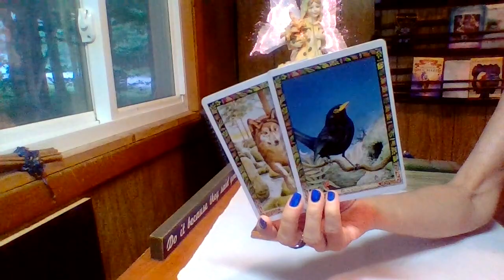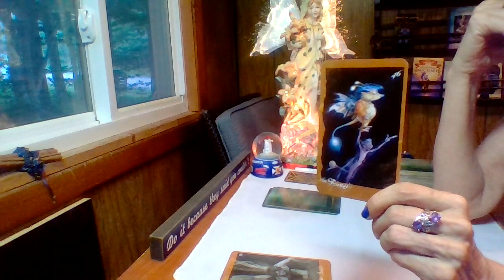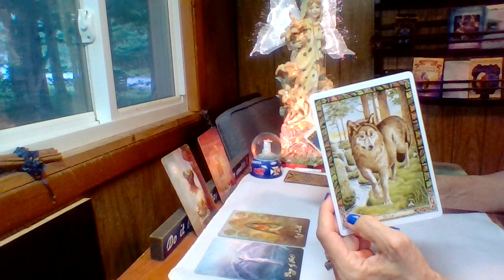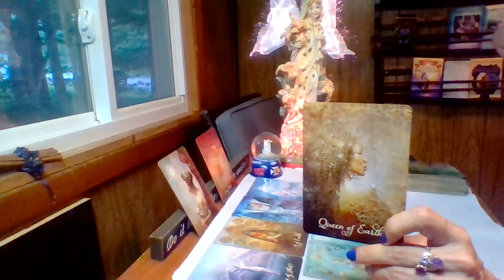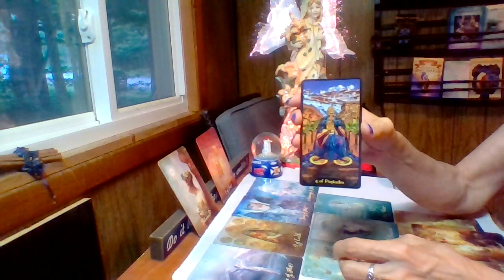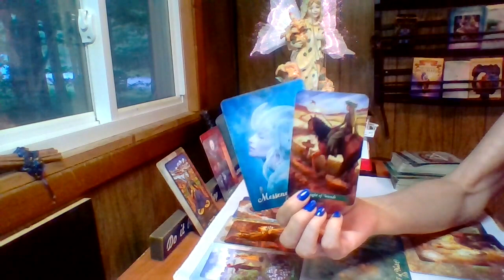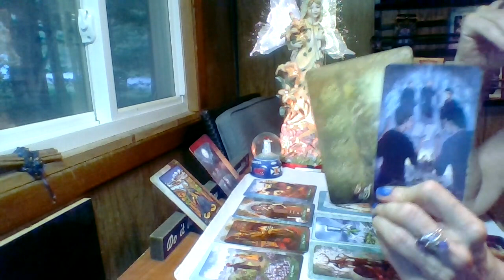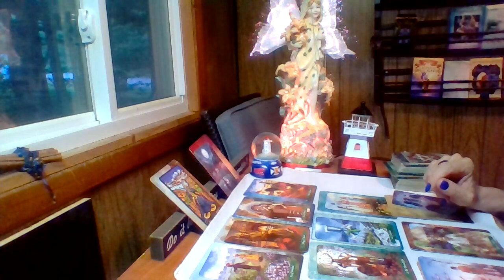Afternoon Delight - Non-Acceptance Of Players!! Prove It!!